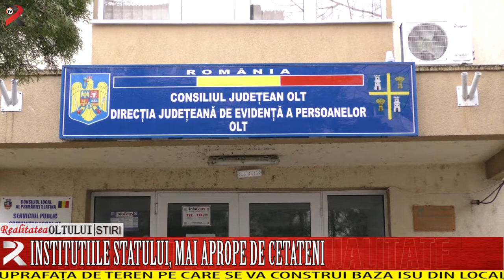Instituțiile statului, mai aproape de cetățeni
CJ Olt a preluat de la CL Dobroteasa suprafața de teren pe care se va construi baza ISU din localitate. Investiția ce urmează a se realiza va fi susținută financiar din bugetul județean. Înființarea acestei baze de intervenție va conduce la operaționalizarea intervențiilor în zona de nord a județului.